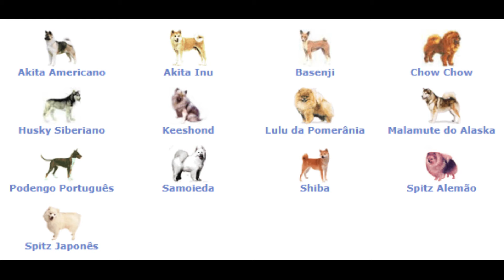Existe cachorro que não late?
Olá amantes de Pets tudo bem com vocês? No vídeo de hoje vim contar uma curiosidade para vocês! Existe cachorro que não late? Qual é essa raça tão diferente? Bom assistam até o final, que conto para vocês!